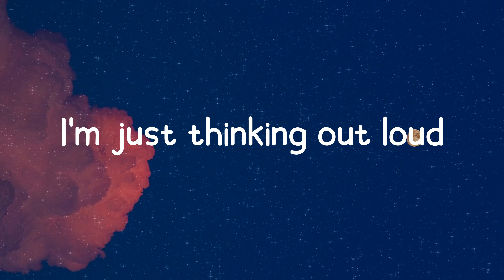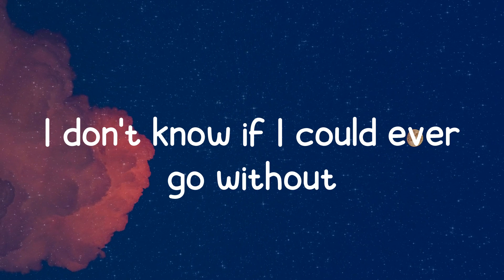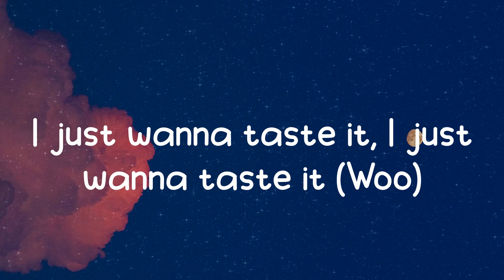Watermelon Sugar - Harry Styles (Lyrics)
𝑳𝒚𝒓𝒊𝒄𝒔:
𝑺𝒂𝒕𝒖𝒓𝒅𝒂𝒚